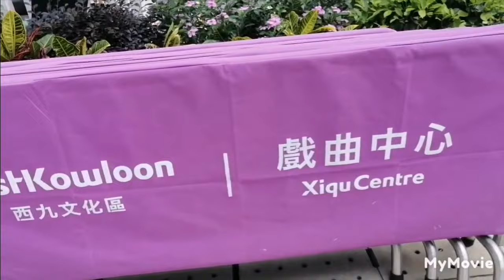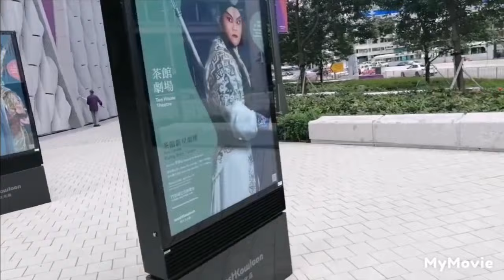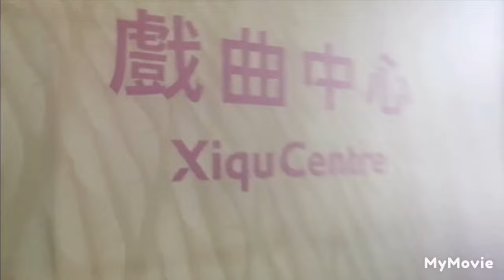West kowloon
I ride ferry from Central to tsim sha shui and walking around until I reach my destination